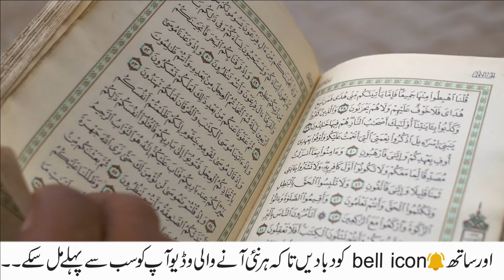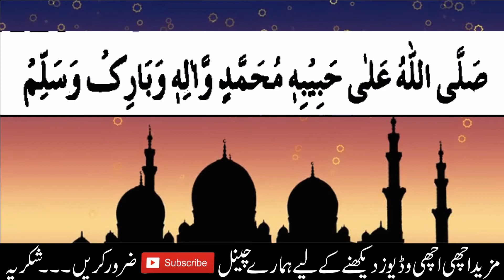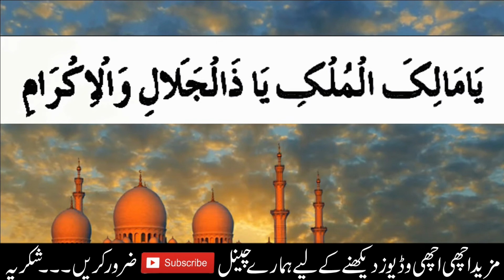Darood Pak ka Wazifa | Rabi ul Sani Ka Amal | Rizq aur Dolat ka wazifa | Har Hajat ka wazifa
Umeed hy ap sab thk ho gy. Aur hamari any wali new Video ky intezar mei ho.
 Dosto es tarah ki mazeed videos dekhny k liye hamary Channel " SPEECH KNOWLEDGE ko SUBScribe kr aur sath Bell Icon ko bhi Press kr taky Future mei jo bhi video Upoad ki jai us ka Notification ap ko sab sy pehly mil sky.
Aur hamari videos ko Dosto ky sath Share bhi kr dia kry taky un ko bhi faida ho